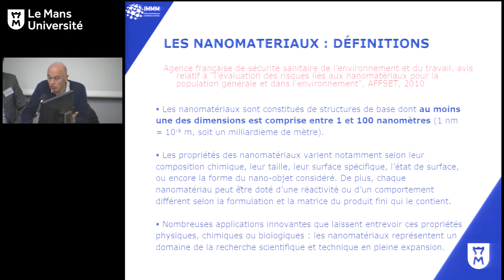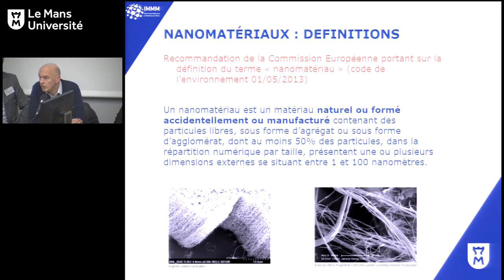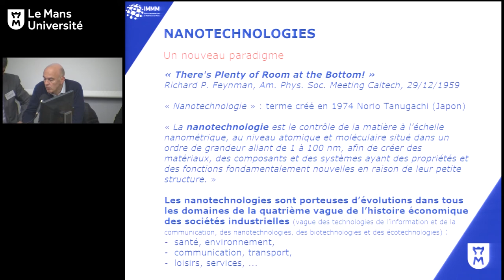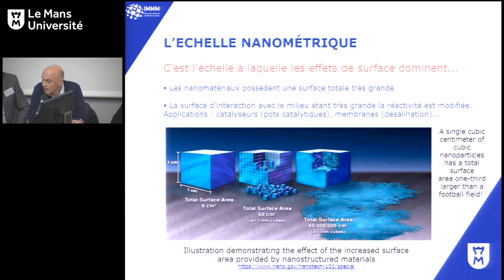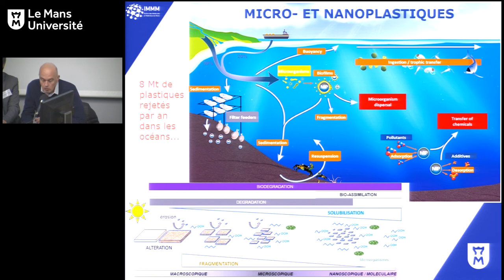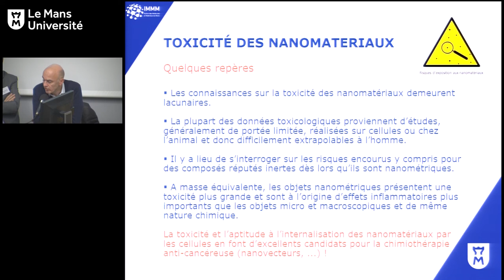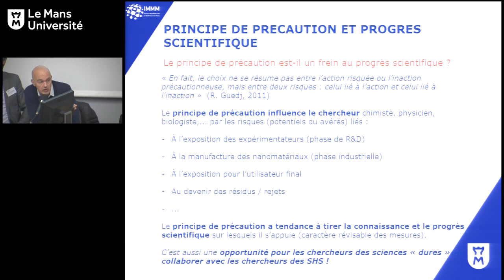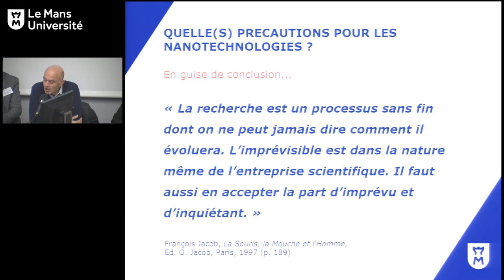Quelle précaution pour les nanotechnologies ?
Le Mans Université - Faculté de droit, sciences économiques et de gestion
Colloque - « Les approches de la précaution comme outil de gouvernance : contribution au droit de l'innovation »
Intervenant : Laurent FONTAINE, Professeur à l’Université du Mans, Directeur de l’Institut des Molécules et Matériaux